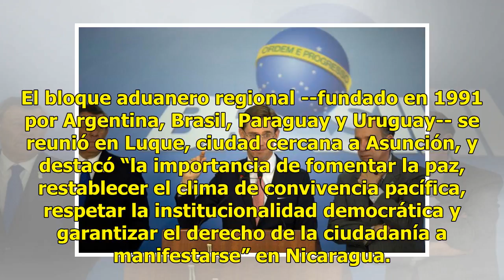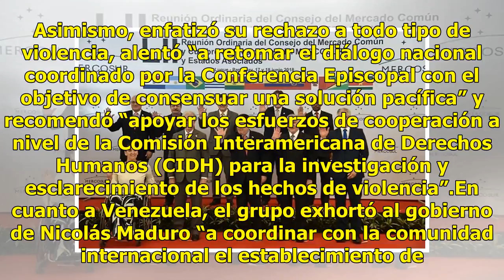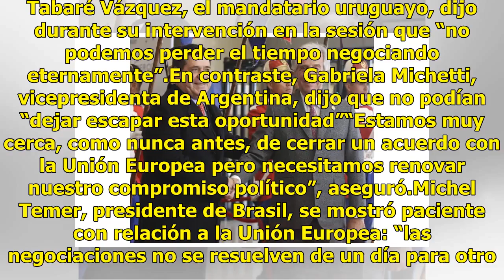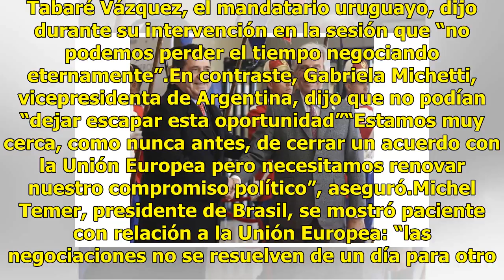Mercosur: paz para Nicaragua y ayuda a Venezuela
ASUNCIÓN (AP) — La cumbre de presidentes del Mercosur reclamó el lunes en Paraguay una solución pacífica para la crisis social y política en Nicaragua y pidió a Venezuela abrir canales de comunicación para la cooperación humanitaria ante el flujo migratorio. El bloque aduanero regional --fundado en ...